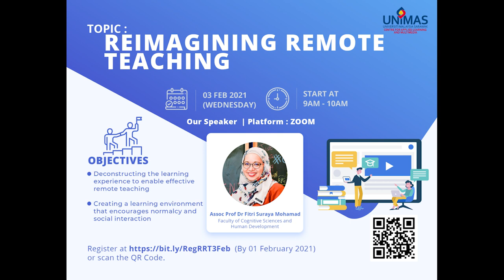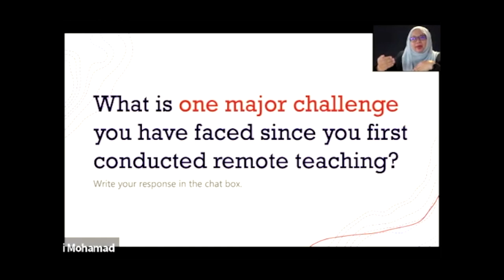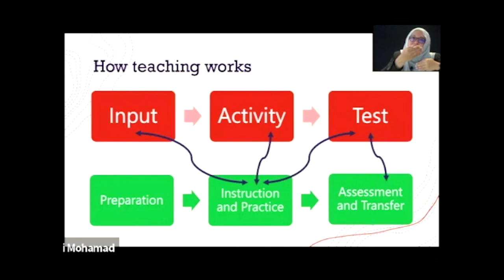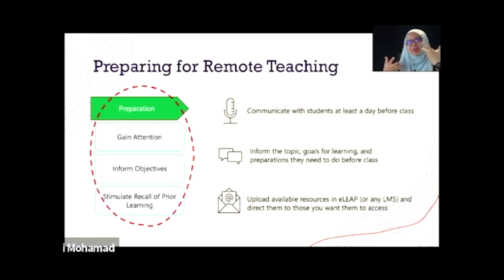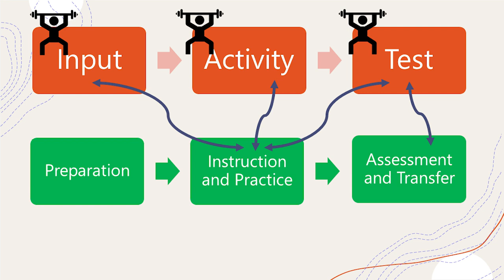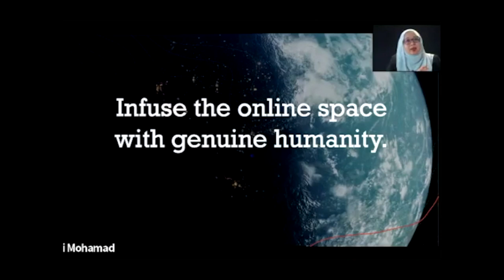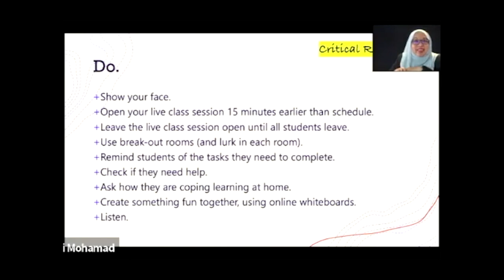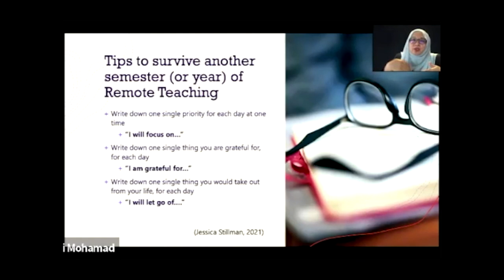Reimagining Remote Teaching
Objectives:
1. Deconstructing the learning experience to enable effective remote teaching.
2. Creating a learning environment that encourages normalcy and social interaction.

The speaker for this session:
Assoc. Prof. Dr Fitri Suraya Mohamad
(Faculty of Cognitive Science & Human Development, UNIMAS)

Visit UNIMAS